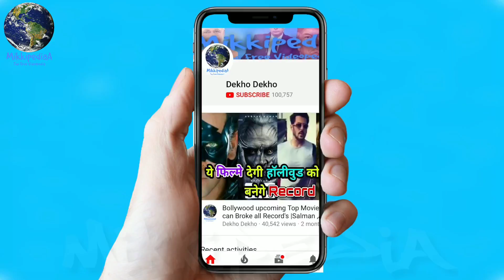'Zero' में ShahRukh Khan को याद आई Flop Film, 1 साल बाद कही ऐसी बात Anuskha को नहीं होगी उम्मीद